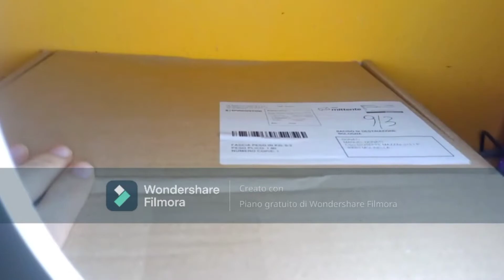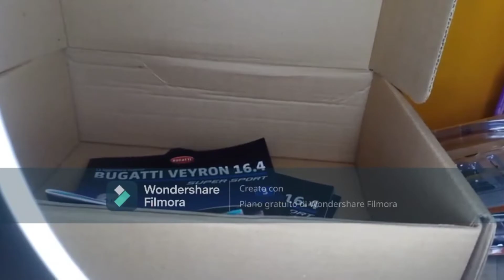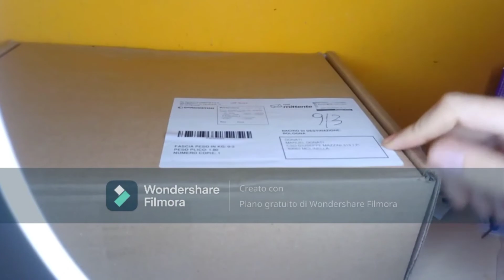unboxing sorpresa 2 invio modellino DeAgostini Bugatti Veyron Finalmente